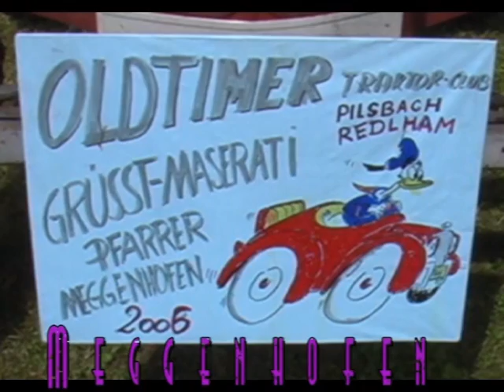Italy's Mille Miglia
European Vintage, Old timer events, Mille Miglia, Budapest, Megenhoffen, Bavaria, Austrian Alps, Italian Alps,